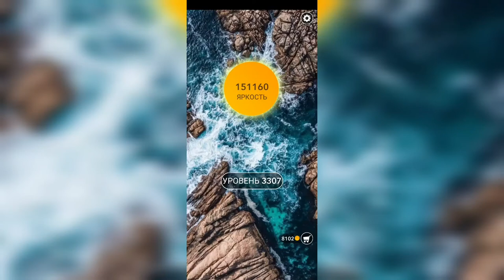Word / Слово Крест: Поиск русского кроссворда / Уровень 3307